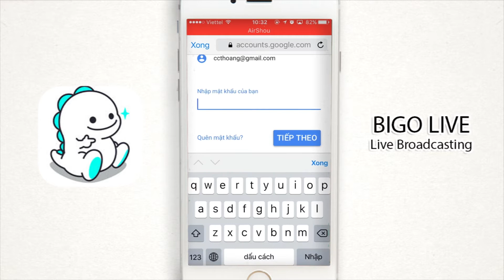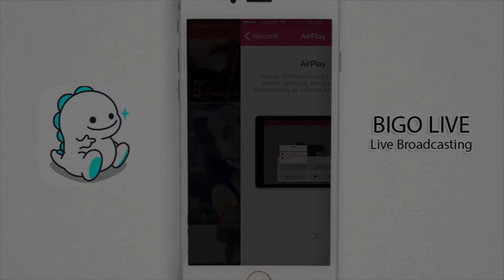BIGO LIVE - Gmail Log in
A new trend in broadcasting!

BIGO LIVE is the most popular broadcasting app on mobile platform where you may start your own live stream and watch enjoyable show of talented performers. Come and join us to win over popularity and collect prizes.

Features:
Star Broadcasters: To interact with stars from all over the world, YouTube celebrities and Facebook top influencers in BIGO LIVE.

Numerous Fans: Connecting millions of users, BIGO LIVE help you become NEXT STAR!

Live Broadcasting: Watch and broadcast with your phone whenever and wherever you want!

Virtual gifts: Various cool and unique gifts are ready. Show your passion, send Roadsters to broadcasters!

Guest LIVE: Invite your friends to co-host your broadcast!

Rewarding Activities: Join our online and offline activities to win diamonds, beans and prizes!